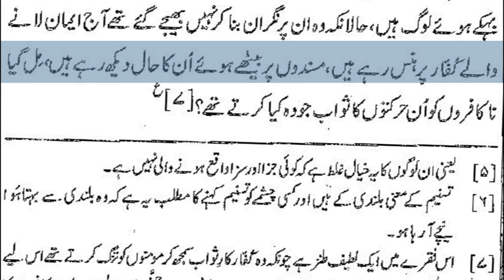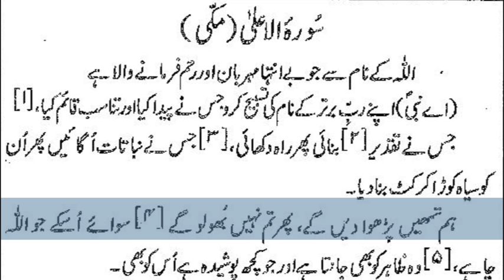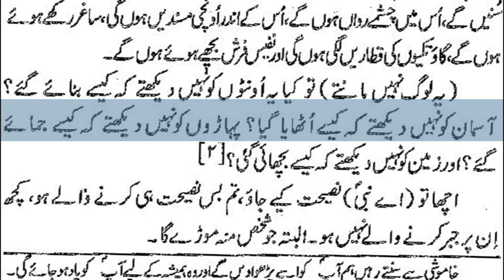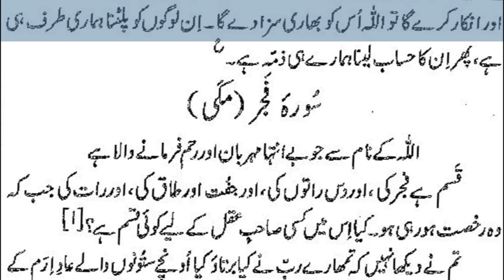36)Surah Naba to Surah Al Ghashiya By Dr Zeba Waqar